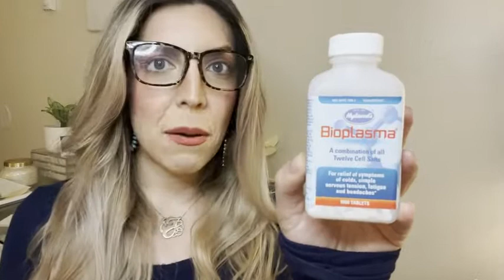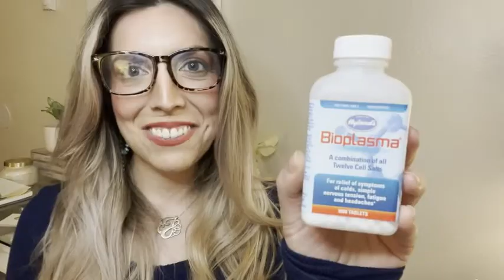Our Point of View on Hyland's Bioplasma Cell Salts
(Commissionable Links)
about this PRODUCT:
Provides daily supply of each cell salt to bring balance to overall cell function
RELIEF OF SYMPTOMS: Colds, simple nervous tension, fatigue, and headaches
EASY TO TAKE HOMEOPATHIC MEDICINE: Quick-dissolving tablets that melt in your mouth almost instantly
1000 TABLETS = UP TO 500 DOSES: of Hyland's Bioplasma Tablets
KEEPING FAMILIES HEALTHY: Hyland’s Naturals is a leading consumer health brand with more than a century of history making high quality products to help people live healthier and happier lives